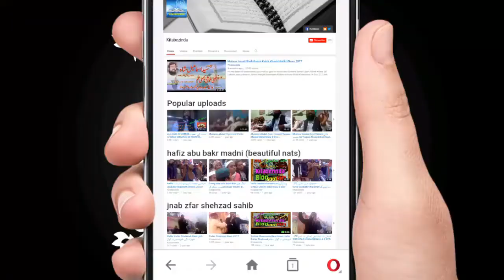Muavia Azam Tariq New Bayan Video Clip Of Kukkar Hatta kitabezinda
Muavia Azam Tariq || New Bayan || Video Clip Of Kukkarh Hatta ||  kitabezinda.
Our last and beloved Prophet (peace and blessings of Allah be upon him) gave us everything. There is no sign of strife or disorder in it. On his way, he presented a model for the people of his ummah, which is a beacon for every human being. In this pattern, there is a straight path for us.
Maulana Muawiyah Azam Tariq who is the son of Maulana Azam Tariq Shaheed (may Allah have mercy on him) addressed a long public meeting of Eid Gah on January 2, 2022, in Kakar Khatta.
   Moavia Azam Tariq,is a Pakistani far-right politician who has been a member of the Provincial Assembly of the Punjab since August 2018.
Political career: He was elected to the Provincial Assembly of the Punjab as a candidate of Pakistan Rah-e-Haq Party from Constituency PP-126 (Jhang-III) in the 2018 Punjab provincial election. He received 65,252 votes and defeated an independent candidate, Sheikh Sheraz Akram.Following his election, he joined Pakistan Rah-e-Haq.He is a member of the Ahle Sunnat Wal Jamaat.Sipah-e-Sahaba Pakistan, renamed to Millat-e-Islamia, is a Muslim organisation in Pakistan, which also functioned as a political party. It broke away from the main Deobandi Sunni organisation Jamiatul Ulema-e-Islam in 1985. Established in Jhang by Haq Nawaz Jhangvi.
Constituency :PP-126 (Jhang-III)
Born:  August 28, 1983 In  Chichawatni, Pakistan
Nationality: Pakistani
Political party: Pakistan Rah-e-Haq Party (PRHP) is a Islamist Politico-Religious Party in Pakistan mainly Affiliated with the Deobandi Sunni Islamic fundamentalist organisation Millat-e-Islamia.It was founded by Ibrahim Khan Qasmi in February 2012.
Parent(s):Azam Tariq was the leader of the politico-religious organisation Sipah-e-Sahaba Pakistan, a Deobandi organization, which was officially banned by the government of Pakistan in August 2001.On 26 June 2018, Pakistan lifted the ban.
Alma mater: Darul Uloom Zakariyya is an Islamic university in Lenasia, South Africa with an international student population. Opened in 1983 in an agricultural area, it is now surrounded by the suburb of Zakariyya Park, which is named in its honor.